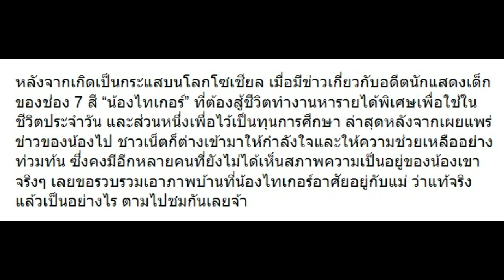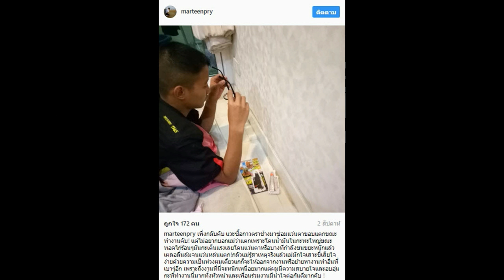10 ภาพ “น้องไทเกอร์” กับบ้านที่เขาอาศัยอยู่กับแม่ แท้จริงแล้วเป็นยังไง มาดูกัน!!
10 ภาพ “น้องไทเกอร์” กับบ้านที่เขาอาศัยอยู่กับแม่ แท้จริงแล้วเป็นยังไง มาดูกัน!!